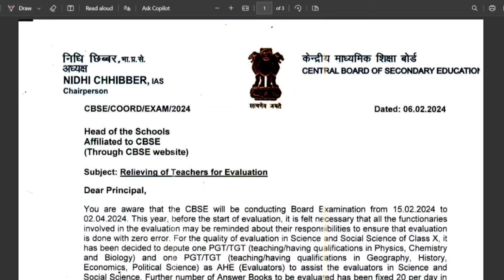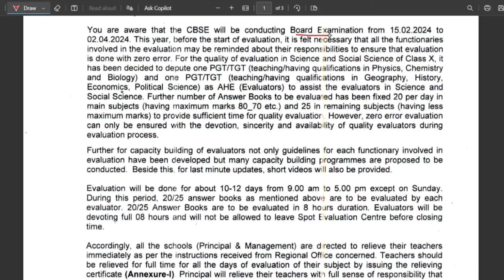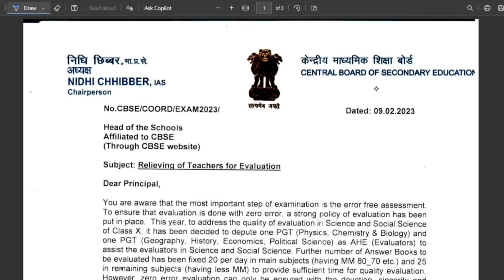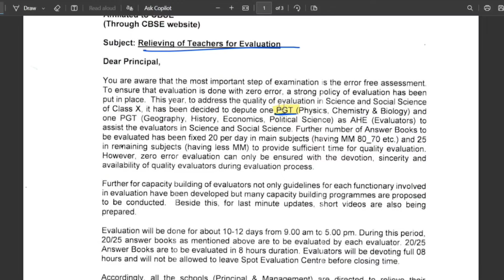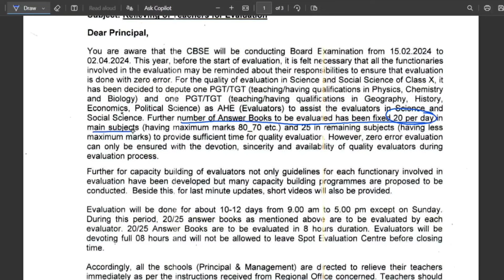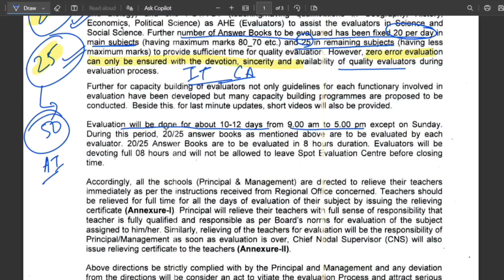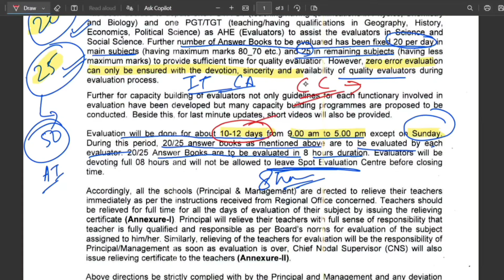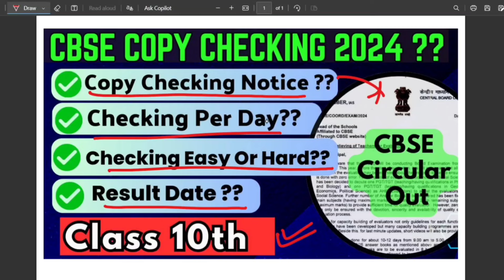CBSE Board Copy Checking 2024 | सच क्या है❓❓जान लो ❗❗ 😱😱| कैसे होती है Copy Checking | Good News 😍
cbse board ki copy kaise check hota hai 2023,
copy checking in board 2023 cbse,
copy checking in board 2023 cbse class 10,
copy checking in board cbse,
cbse board exam me copy kaise check hoti hai,
cbse board ka paper kaise check hote hain,
cbse board me paper kaise check hota hai,
cbse board copy check kaise hoti hai,
cbse board ki copy kaise check ki jaati hai,